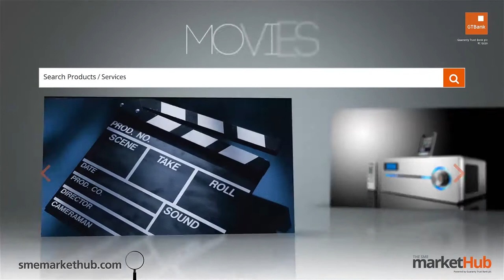GTBank Lagos Fashion & Design Week 2014 - Mo Fari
The GTBank Lagos Fashion & Design Week 2014 is over. But don't be upset if you couldnt make the show. Tune in to watch all the highlights from the runway. In this video we have the runway styling of fashion brand "Mo Fari".